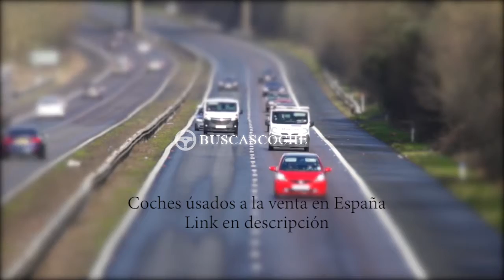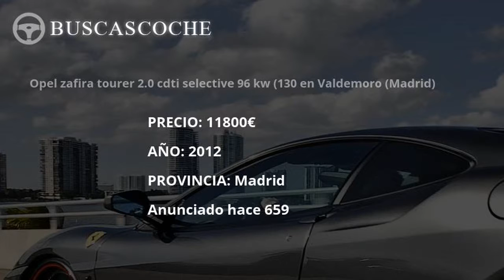Opel Zafira Tourer en Madrid desde 8999€, mejores ofertas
Ultimos coches Opel Zafira Tourer usados en venta en la provincia de Madrid, visita para verlos.